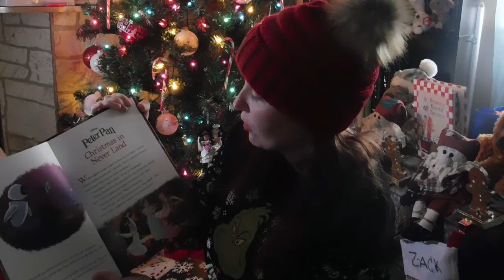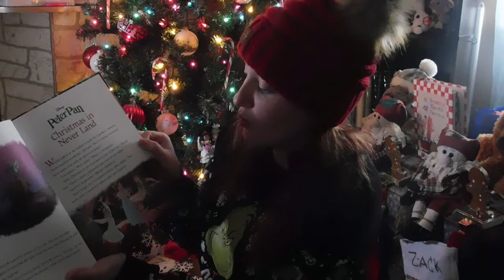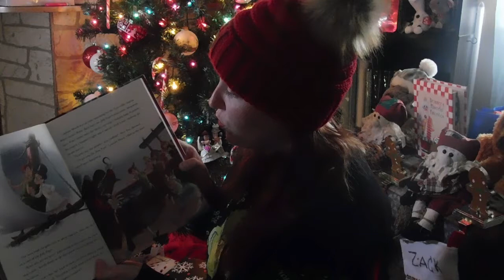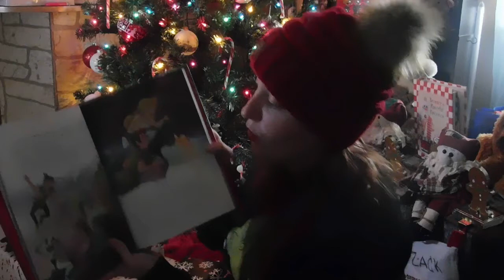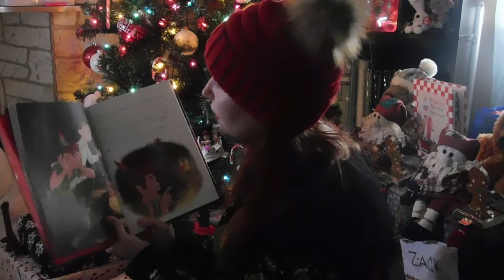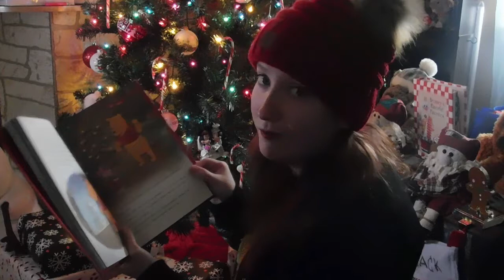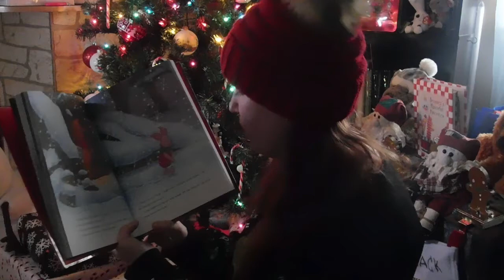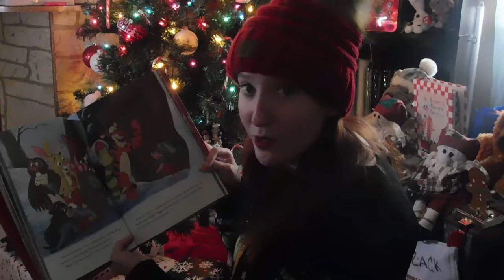Disney Christmas story reading! night 3&4!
this video includes the story reading for nights 3 and 4. we read into the adventures of peter pan and his lost boys along with Winnie the pooh and his friends!